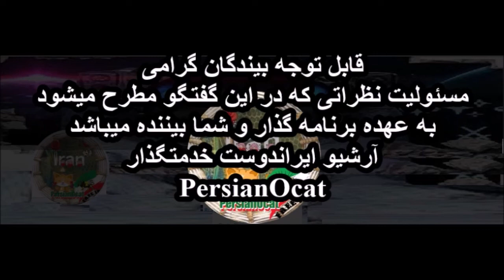PersianOcat: Iran’s Zarif grabs MSC2019 spotlight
Iran’s Zarif grabs MSC2019 spotlig
Zarif couldn't answer the question only shut, and bull sh***t as usual!
A little archive of news on Iran, Middle-East and the world concern to our well aware, especially thanks and credit to those have post and capture these videos   we Only keep (using) the part of clips are  useful  and fit in to our Puzel, we haven’t clime or  saying these clips  belong to us or try to making money on them!
 ONLY FOR EDUCATING OURSELVES AND WHOM CONCERNS, WE ONLY EDIT SOME THEM TO FITS OUR CONCERNS ABOUT OUR COUNTRY IRAN!
Please share if you think are useful for others

We have to cultivate a vision of a happier, more peaceful future and make the effort now to bring it about.,

Attitude is a little thing that makes a big difference never back down.FIGHT for what you BELIEVE IN!
Kind Regards
Admins PersianOcat

Only do my best to be alive and even nearly 40 years outside my homeland and have never been back since but hoping this evil regime of mullahs over throughout of power and my homeland back to freedom and democratic country